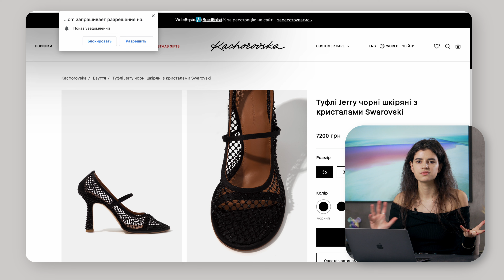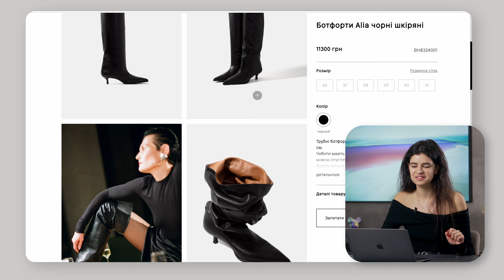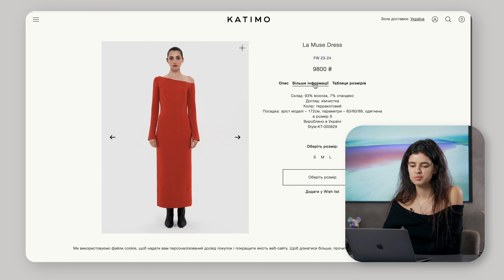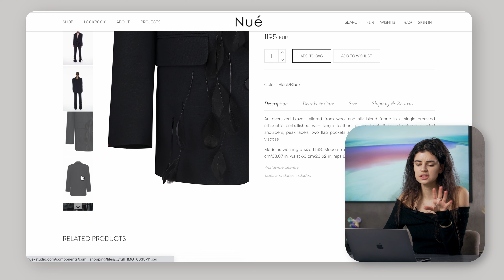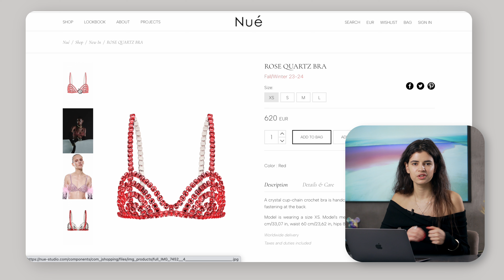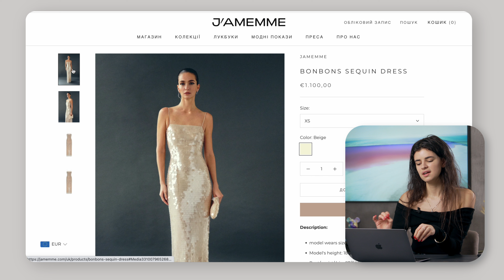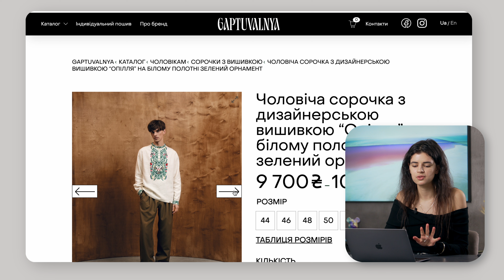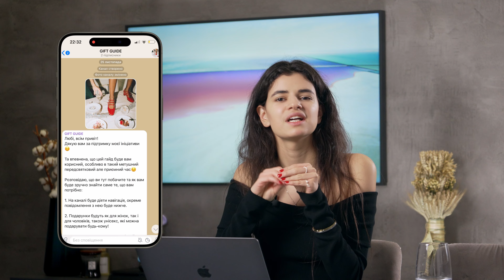В чому зустрічати НОВИЙ РІК? Частина 2, українські бренди мідл та люкс сегменту.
Посилання на всі речі ТУТ:
Ллляна сорочка з вишивкою: